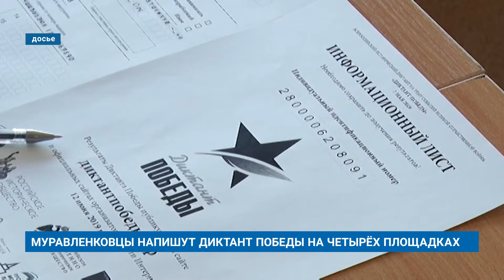МУРАВЛЕНКОВЦЫ НАПИШУТ ДИКТАНТ ПОБЕДЫ НА ЧЕТЫРЁХ ПЛОЩАДКАХ)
Муравленковцев приглашают стать участниками международной акции «Диктант Победы». В преддверии праздника Великой Победы он пройдёт во всех уголках страны уже в третий раз.